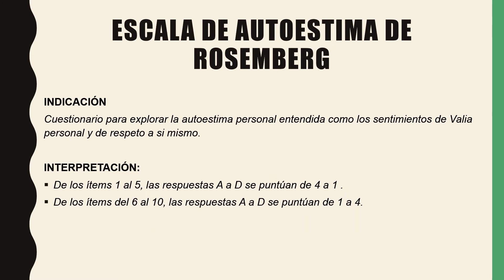Sabes cómo está tu autoestima? - María José Acosta - Psicóloga